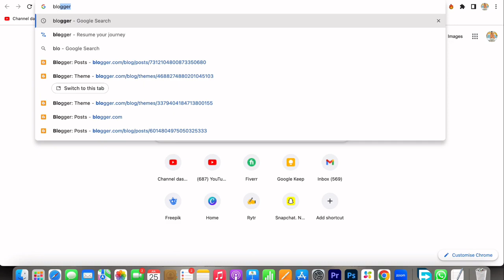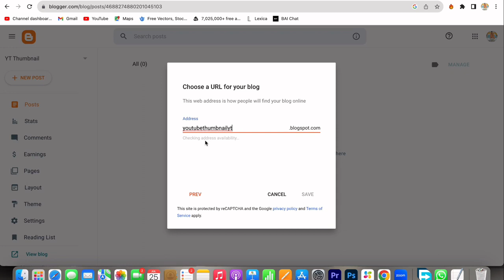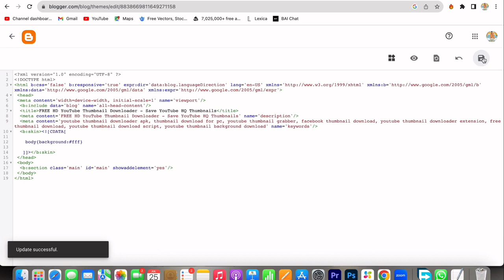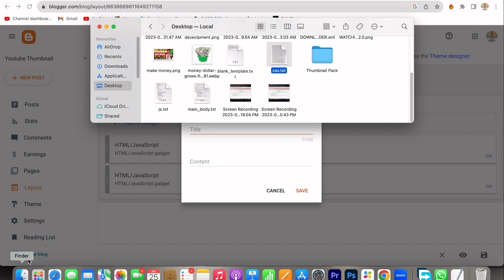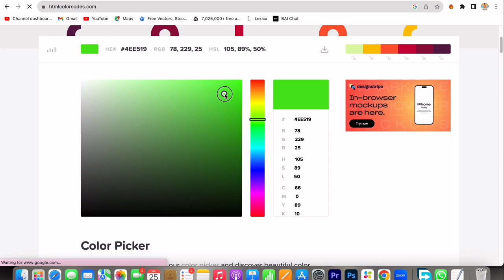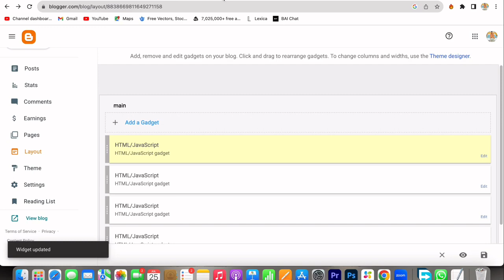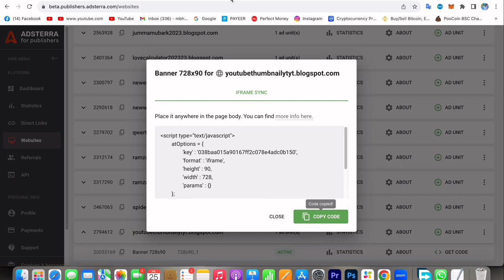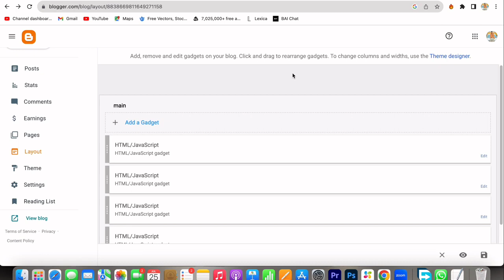Make Blogger Tool Website and Earn 1100$ Per Week | Earn Money From Adsense & Adsterra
Are you ready to turn your passion for blogging into a lucrative online business? In this exciting video, I'll guide you step-by-step on how to create your very own Blogger Tool website and start earning a jaw-dropping $1100 per week! Discover the secrets to monetizing your website through Adsense and Adsterra, and tap into the immense potential of online advertising. Don't miss out on this incredible opportunity to generate passive income from the comfort of your own home. Watch now and unlock your financial freedom with a Blogger Tool website!

Are you looking to generate a steady income from your blog? Look no further! In this video, I will guide you step-by-step on how to create your own Blogger Tool website and start earning a whopping $1100 per week. With the help of Adsense and Adsterra, you can monetize your website and turn it into a profitable venture. Don't miss out on this incredible opportunity to earn passive income. Watch the video now and start making money from your blog today!

Are you tired of the daily grind and looking for a way to make money online? Look no further! In this video, I'm going to reveal the secret to creating your very own Blogger Tool website that can earn you an impressive $1100 per week.

Imagine the freedom of working from anywhere in the world and making a substantial income from your own website. With this step-by-step guide, I'll show you how to set up your Blogger Tool website and monetize it using Adsense and Adsterra.

Don't let financial constraints hold you back from living the life you've always dreamed of. Join the ranks of successful online entrepreneurs who are making a fortune with their Blogger Tool websites. It's time to take control of your financial future and start earning big bucks online. Don't miss out on this opportunity - watch the video now!

tools website script for blogger

Thank